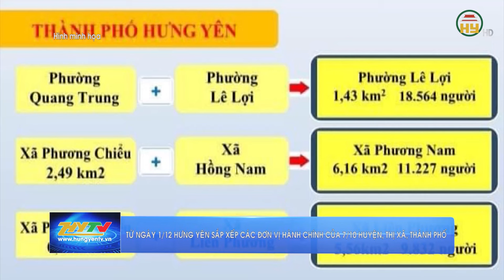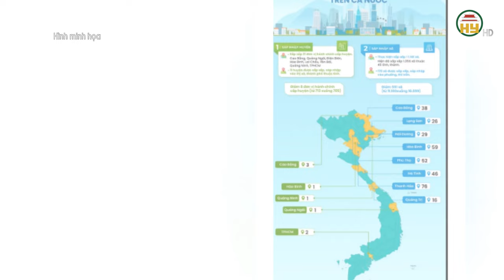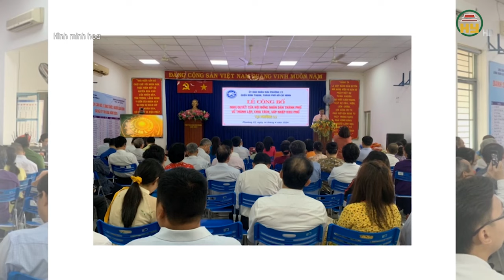Từ 1/12, Hưng Yên sắp xếp các đơn vị hành chính cấp xã thuộc 7/10 huyện, thị xã, thành phố của tỉnh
Hưng Yên TV | Từ 1/12, Hưng Yên sắp xếp các đơn vị hành chính cấp xã thuộc 7/10 huyện, thị xã, thành phố của tỉnh
Xin mời xem thêm
Tiktok: Truyền hình Hưng Yên
Facebook: Đài Phát thanh và Truyền hình Hưng Yên
Zalo: Đài PTTH Hưng Yên